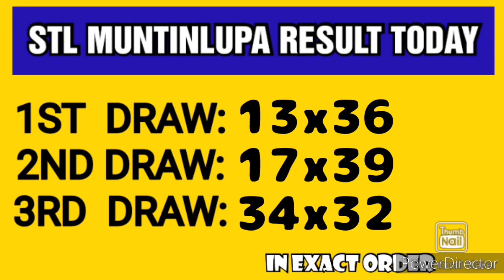STL MUNTINLUPA RESULT TODAY 3RD DRAW MARCH 1, 2023 9PM RESULT